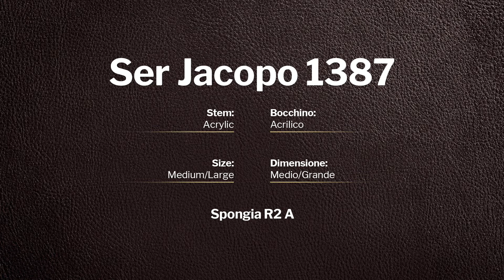Ser Jacopo Spongia R2 A - pipe 1387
Ser Jacopo Spongia R2 A